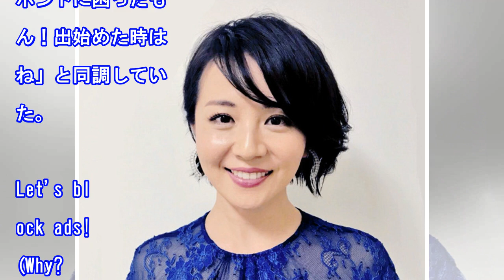大橋未歩アナ ５時夢で祖母と疎遠に…初登場週が「一番下ネタ多かった」（デイリースポーツ）｜ｄメニューニュース